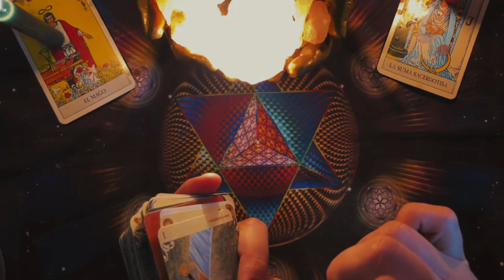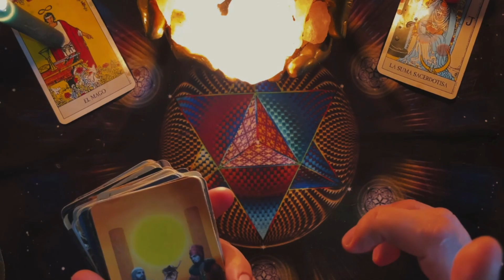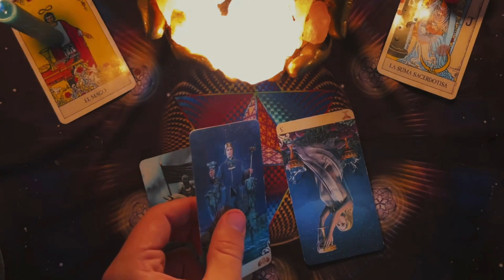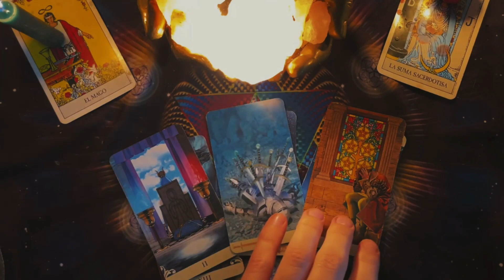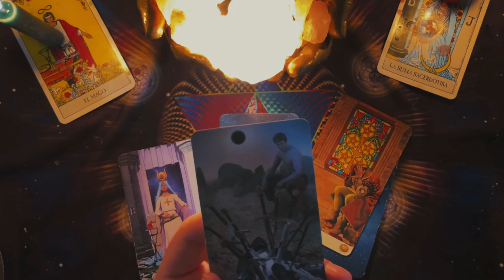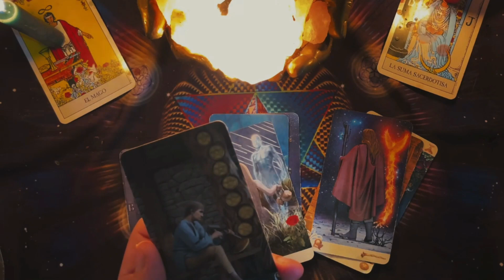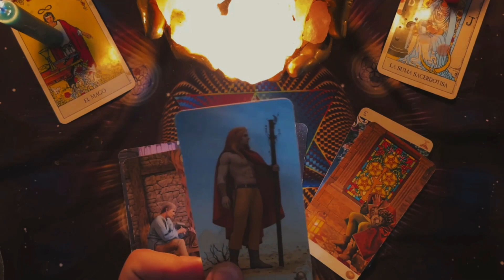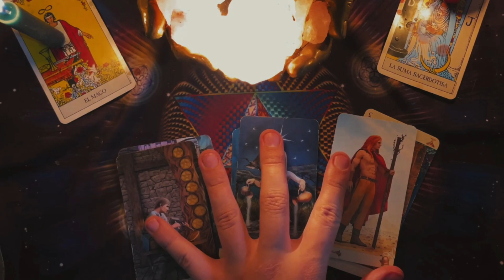𝐆É𝐌𝐈𝐍𝐈𝐒♊️ESTA ES LA CONFIRMACIÓN QUE NECESITABAS!❤️🌏💫PRONTO PRESENCIARÁS AVANCES ESPECTACULARES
2:50
REPRODUCIENDO
Shakira, Grupo Frontera - (Entre Paréntesis) (Official Video)

Shakira
2.9 M de vistas
hace 1 día
72.4K VPH

28x

(Entre Paréntesis) is taken from Shakira's new album, Las Mujeres Ya No Lloran, Out Now! Lyrics: Dime que te pasó porque te noto fría tus besos ya...

48:26
REPRODUCIENDO
CREANDO MI PROPIO SUPERMERCADO 😎

RobleisIUTU
309 k vistas
hace 1 día
8.5K VPH

1.1x

Robleis juega Supermarket Simulator: PARTE 1 🔴 DIRECTOS Like y Sub ayuda muchoo♥ seguime en las redes rey ► Instagram

9:24
REPRODUCIENDO
FEDE SE ENOJO CON ESTA BROMA...

El Guarura
1.4 M de vistas
hace 1 día
40.3K VPH

8.4x

4:34
REPRODUCIENDO
PUENTE BALTIMORE: EL CARGUERO perdió el CONTROL y chocó contra un PILAR | RTVE Noticias

RTVE Noticias
294 k vistas
hace 17 horas
11.3K VPH

32x

El carguero con bandera de Sri Lanka que ha chocado contra el puente Francis Scott Key ,en Baltimore perdió el control y a continuación la propulsión para maniobrar adecuadamente según...

24:10
REPRODUCIENDO
Paso MINECRAFT pero la EXPERIENCIA es mi TAMAÑO 😂⛏ Mikecrack Minecraft Pero #11